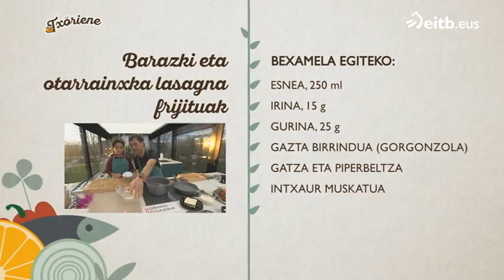Errezeta: Barazki eta otarrainxka lasagna frijitua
Mario Garcia donostiarra izan du Zigor Iturrietak sukaldean laguntzaile. Elkarrekin, barazki eta otarrainxka lasagna frijitua prestatu dute. Hona hemen errezeta!